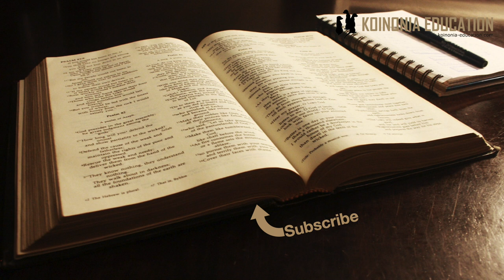Ukuhani ya Wakristo wote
Ukuhuani wa kiulimwengu inayowahusu kila anayeamini
Tutajaribu kuelewa maana ya ”ukuhani ya wote katika Ukristo”

1Petro 2:4-5
4 Mnapokuja kwake, yeye aliye Jiwe lililo hai, lililokataliwa na wanadamu bali kwa Mungu ni teule na la thamani kwake, 5 ninyi nanyi, kama mawe yaliyo hai, mnajengwa kuwa nyumba ya kiroho, ili mpate kuwa ukuhani mtakatifu, mkitoa dhabihu za kiroho zinazokubaliwa na Mungu kwa njia ya Yesu Kristo.

Tunaposoma andiko hili tunaona wakristo wote wanahusika kama makuhani, lakini haimanishi ukuhuani kama vile kiongozi wa kundi au mchungaji, mzee au yeyote anayeongoza wengine.
Ni hali ya kila mkristo bila kubaguana katika ngazi za uongozi
Kwa hiyo mchungaji - ni kuhani
Muumini asiye mchungaji - ni kuhani
Tunaambiwa tutoa dhabihu ya kiroho ambayo ni
Kumwabudu
Kumsifu
Kumfuata
Kumwamini..
Kuhani anaweza kumjia Munugu moja kwa moja hahiyaji mwakilishi na kwa maana hiyo sote ni makuhani na tunaweza kumsogea Mungo moja kwa moja

Ufunuo 1:5-6
5na kutoka kwa Yesu Kristo ambaye ni yule shahidi mwaminifu, mzaliwa wa kwanza kutoka kwa wafu, mtawala wa wafalme wa dunia.
Kwake yeye anayetupenda na ambaye ametuweka huru kutoka dhambi zetu kwa damu yake, 6akatufanya sisi kuwa ufalme na makuhani, tumtumikie Mungu wake ambaye ni Baba yake. Utukufu na uwezo ni vyake milele na milele! Amen.

Hata andiko hili inahusu kila ambaye anampenda Yesu na aliyewekwa huru na damu yake = Wakristo wote

Ufunuo 5:9-10
9Nao wakaimba wimbo mpya, wakisema:
“Wewe unastahili kukitwaa kitabu
na kuzivunja lakiri zake,
kwa sababu ulichinjwa
na kwa damu yako ukamnunulia Mungu watu
kutoka kila kabila, kila lugha,
kila jamaa na kila taifa.
10 Wewe umewafanya hawa wawe ufalme na makuhani
wa kumtumikia Mungu wetu,
nao watatawala duniani.”

Makuhani hao ni wote waliyokombolewa
andiko haliongelei ”kundi miongoni mwa jumwia ya wakristo” inaongea juu ya wote
Inasema ”kutoka kila kabila, ligha na jamaa na kil ataifa”

Ufunuo 20:6
6Waliobarikiwa na walio watakatifu ni wale walio na sehemu katika ufufuo wa kwanza. Hao mauti ya pili haina nguvu juu yao, bali watakuwa makuhani wa Mungu na wa Kristo, nao watatawala pamoja naye kwa muda wa miaka 1,000.

Hata abdiko hili inahusu waumini wote

Kutokana na ukwei huo;
Wa egalitarian wanasema kwamba kila mtu anaweza kushika nafasi yeyote ta uongozi.
Yote inategemea na woto wa mtu,
Kama ni uzee - anaweza
Shemasi - anaweza
Uchungaji - Anaweza
Padri - Anaweza
Majina tunayotumia kwa kutambulisha vyeo mara nyingi inatupoteza, labda tu tusema kwamba kila cheo kinaweza kushkwa na mwanaume na pia mwanamke

Tatizo ya hoja ya kila mtu anaweza kuwa na cheo yeyote ni kwamba
Vyeo vinakuja na masharti hasa ya mwenendo ya mtu
Lakini pia uwezo
Tatizo ni kama jinsia yako inaweza kukuzuia na hapo misimao yetu miwili hayakubaliani.
Komplimentarian watasema - inakuzuia ukiwa mwanamke
Egalitarian watasema - siyo hivyo
Tulishapitia hiyo katika video nyingine kwa hiyo sita rudia hapa.

Maana ya ukuhani wetu
Huhitaji kuwa na mwakilishi kati yako na Mungu
1Tim 2:5
5 Kwa maana kuna Mungu mmoja na mpatanishi mmoja kati ya Mungu na wanadamu, yaani mwanadamu Kristo Yesu,

Kupitia Yesu kila mmojawetu anaweza kumsoge Mungu kwa ujasiri
Ebr 10:19-23
19 Kwa hiyo, ndugu zangu, kwa kuwa tunao ujasiri wa kupaingia Patakatifu pa Patakatifu kwa damu ya Yesu, 20kwa njia mpya iliyo hai tuliyofunguliwa kwa ajili yetu kupitia kwenye lile pazia, yaani, mwili wake, 21basi kwa kuwa tunaye Kuhani Mkuu juu ya nyumba ya Mungu, 22sisi na tumkaribie Mungu kwa moyo mnyofu kwa imani timilifu, mioyo yetu ikiwa imenyunyizwa damu ya Kristo na kuwa safi kutokana na dhamiri mbaya nayo miili yetu ikiwa imeoshwa kwa maji safi.

Tunahaki ya kumkaribia kwa ujasiri
Kwa hiyo hakuna kundi maalamu ndani ya ukristo ambao wana nafasi ya kipekee ya kumsogea Mungu hiy oni haki ya kila muumini, wapo wanaojiinua lakini hao ni watu wadanganyifu na hawafuati maandiko matakatifu.
Sote tuko sawa sote tunaweza kusogea Mungu wakati wowote, kila wakati mara moja bila msaada ya mtu mwingine.
Ebr 6:19
Ukielewa maana ya andiko hili, ni jambo kuu sana.
Tunaingia ndani kwa Mungu, tunamkaribia kwake patakatifu na tunawasilana naye ana kwa ana

Kama tunavyoona ukuhani ya wote haihusiki na swala ya uongozi wa kanisa, bali na haki ya kila mtu kumsogea Mungu